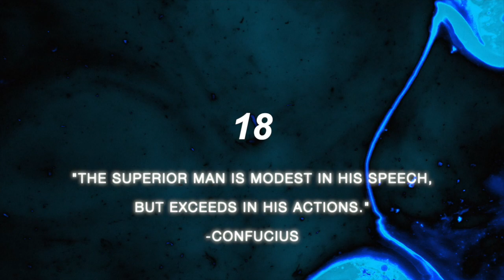2 HOUR THROAT CHAKRA DEEP FOCUS BLACK SCREEN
"The superior man is modest in his speech, but exceeds in his actions."
-Confucius

Throat Chakra = Frequency: 741 Hz

The throat chakra is known as the communication chakra. This chakra, called Visuddha in Sanskrit, is responsible for our ability to communicate our needs and desires. It is also the chakra of self-expression and creativity. Blue is the color of the throat chakra because blue is often associated with communication and empathy.

The solfeggio frequency of 741 Hz stimulates the throat chakra. 741 helps us to connect to our higher selves and express our authentic voices. It is also said to help with creative visualization and manifestation.